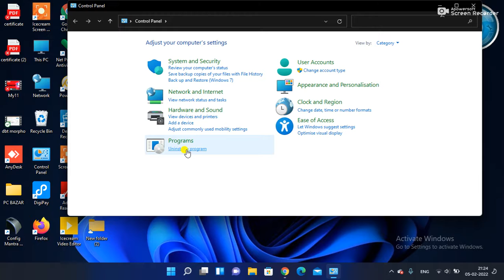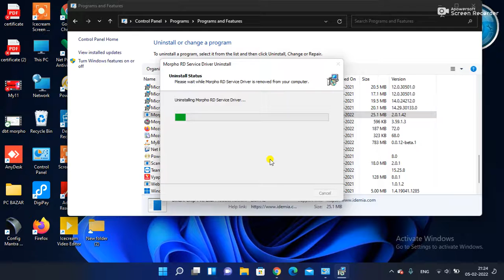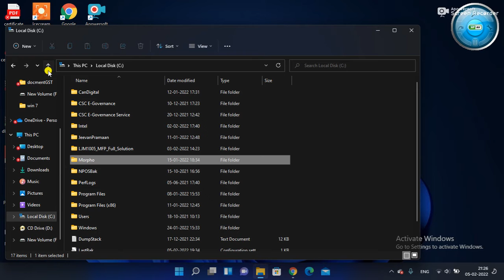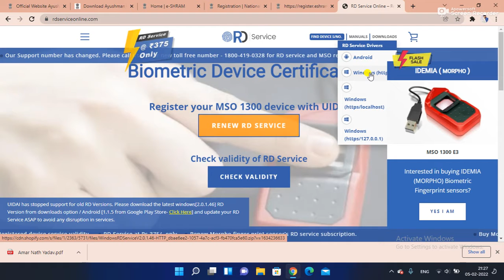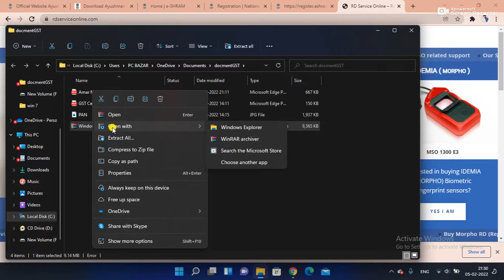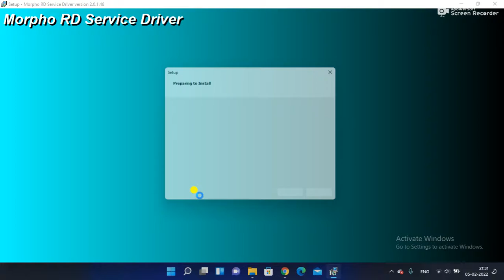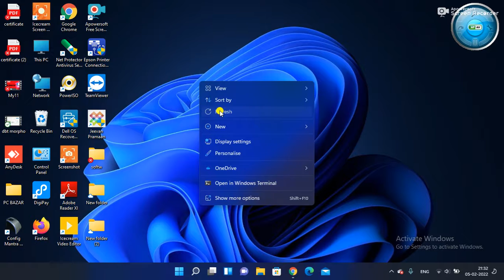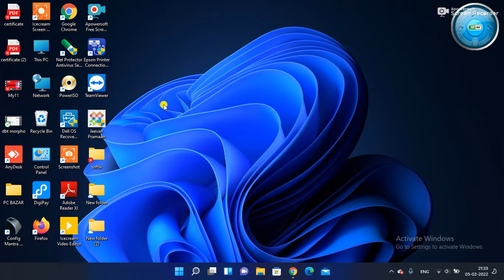Eshram card me morpho Device Installation kaise karein.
hi
हेलो दोस्तों अगर आप भी eshram कार्ड बनाते है और आपके पास भी morpho Device है तो आपको भी इसके इंस्टालेशन की प्रॉब्लम जरुर हुई होगी, इसलिए ये वीडियो मैंने उन्ही भाइयो के लिए बनाया है |अगर आप csc vle हैं तो आपके लिए और भी फायदेमंद हो सकती है क्योंकि यह इंस्टालेशन सभी सर्विसेज में वर्क करेगी |

**follow me**
Telegram में हमें फॉलो कर सकते हैं |